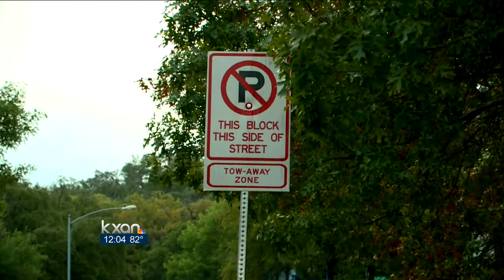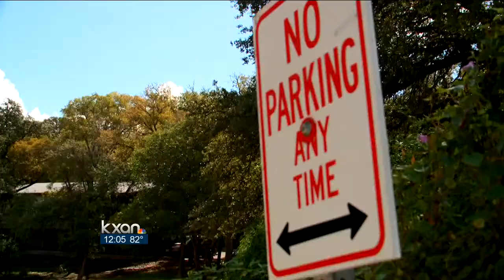ACL Festival Begins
ACL begins this weekend in its new format of two weekends of fun-filled action. Kate Weidaw and Sophia Beausoleil have more on what to expect this weekend.